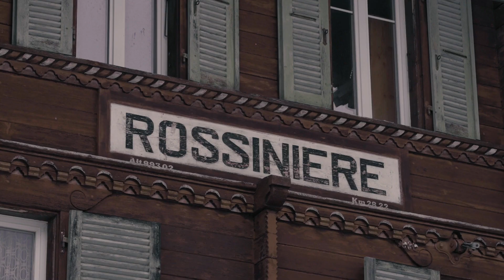The Grand Chalet: An Interview with Setsuko | Gagosian Quarterly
On the twentieth anniversary of her late husband’s death, Setsuko gives an intimate tour of the Grand Chalet and reflects on how the 1754 Swiss mountain home enriched their lives as artists.

"Into Nature," an exhibition of new and recent ceramic and bronze sculptures, paintings, and works on paper by the artist is on view at the gallery in Gstaad from July 1–September 10, 2023